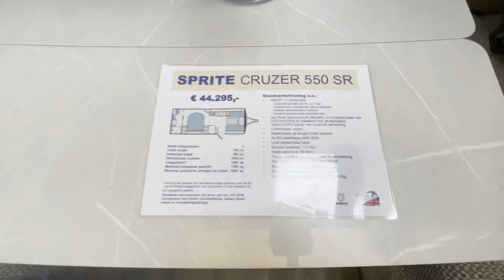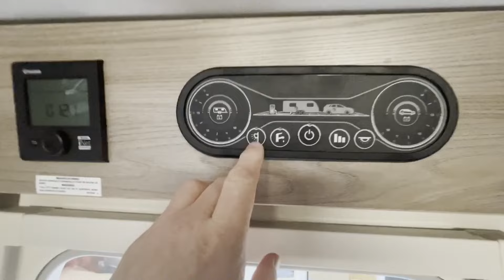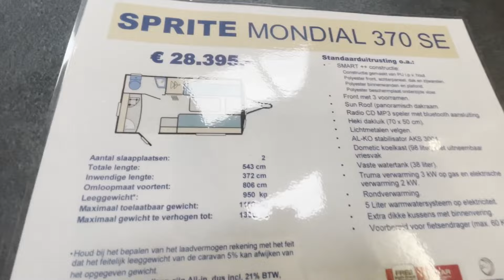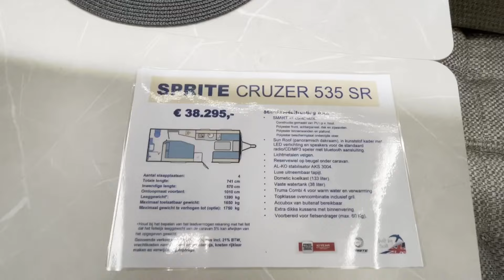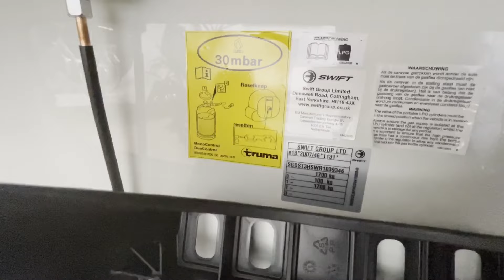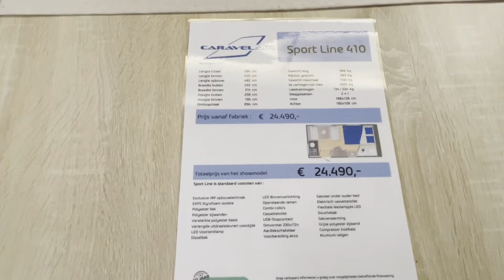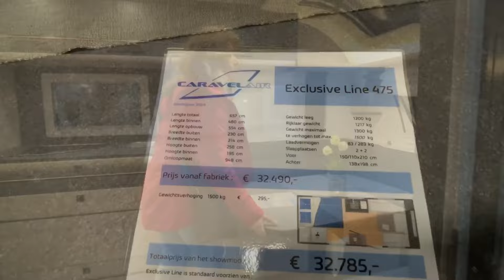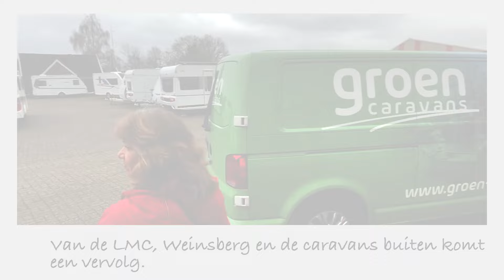vlog-35 | Caravelair en Sprite caravan, goede tip van de kijkers!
Van onze kijkers kregen wij de tip eens te kijken naar Caravelair en Sprite caravans.

Wij zijn gaan kijken bij Groen Caravans in Nieuwleusen. Wij waren verbaasd hoe netjes de caravans erbij stonden. Kijk zelf en geniet weer van onze video.